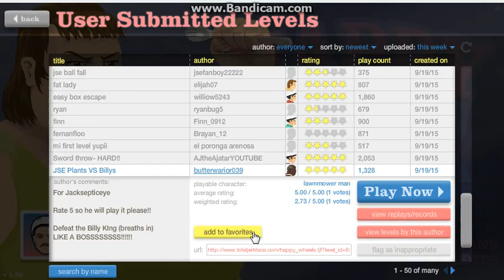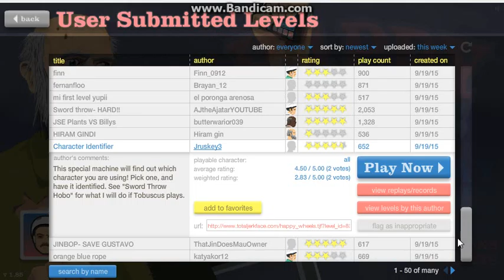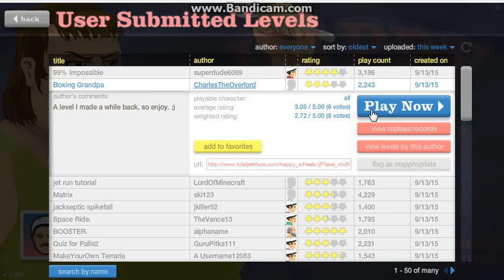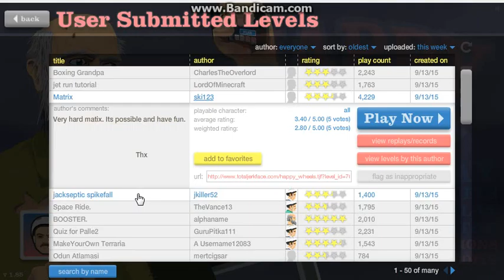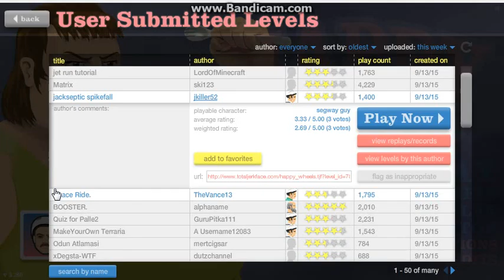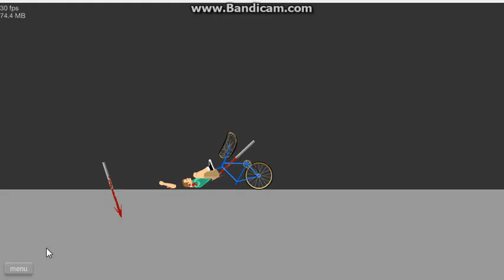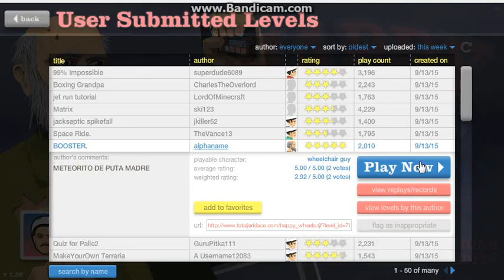video 3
Description